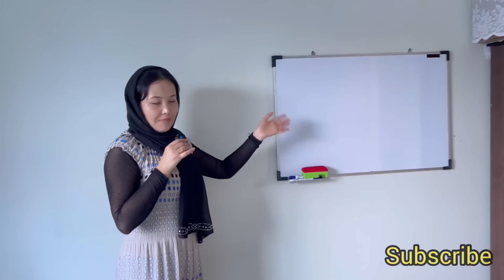شکر بخیر تیرشد😔تشکر روح الله جان♥خانه جدید عروس خانم😍بعد از خیلی وقتها نفس راحت گرفتیم🤩ماکجا بودیم؟